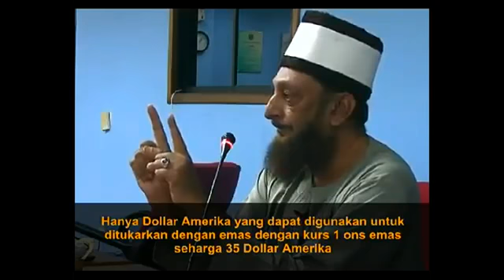Dajjal dan Sistem Keuangan Dunia Saat ini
Dajjal dan sistem Keuangan Dunia saat ini By Syeikh Imran Hossein